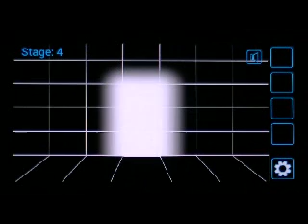Surreal Escape Niveau 4 - Surreal Escape Level 4 Walkthrough - astuces-et-trucs.fr